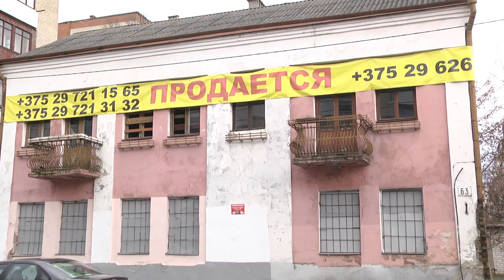2020-02-14 г. Брест. «Открытый диалог» с жителями улиц Мицкевича – Кирова. Новости на Буг-ТВ.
«Открытый диалог» с жителями улиц Мицкевича – Кирова.
Накануне в областном центре состоялась встреча заместителя председателя горисполкома Николая Якубовского с жителями центральной части Бреста. Поводом стало обсуждение застройки квартала на улице Мицкевича – Кирова. Напомним, ранее жильцы были недовольны уплотнением городской застройки – на месте подлежащего сносу дома первоначально планировалось возвести одиннадцатиэтажный многоквартирный жилой комплекс. Цель открытого диалога – познакомить людей с ситуацией, которая сложилась с учётом всех требований и пожеланий по проекту застройки. Что предложили проектировщики и застройщики жилья и удалось ли прийти к компромиссу, расскажем прямо сейчас.